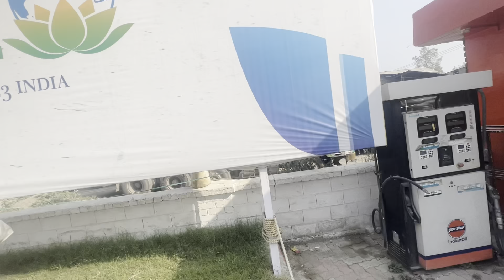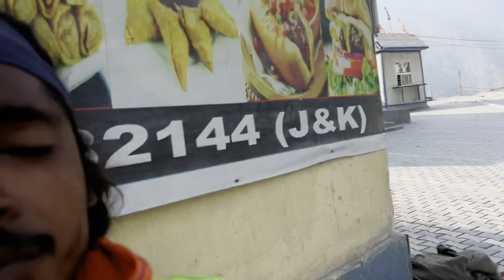Mission Kashmir part-3 EP-278 कश्मीर में जो रहा हैं पाकिस्तान वालों देख कर होश उड़ गया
Vlog video back music
Vlog video ki abe banabo
Vlog video  viral Kaise kare
 Vlog video mysic
Vlog video hindi
Vlog video  bockground on copyright

Motovlogger
Motovlog
Motovlogging
Motovlogger janni stunts
Motovlogger janni stunts chenal
Motovlogging setup
Motovlogger janni
Motovlogging mobile setup
Motovlogger hanni stuntz 48
 Motovlog  kaise start kare
Motovlogvlog with Nandan

Viral vlog tudey
My first vlog viral tudey
My first vlog tudey viral kaise kare
My first vlog tudey viral video

Jharkhand vlogger anu
Jharkhand vlogger Radha
Jharkhand vlogger Manoj Dey
Jharkhand vlogger Riya Vijay
Best vlogger Jharkhand

Amarnath
Amarnath yatra
Amarnath yatra 2023 live
Amarnath ki katha
Amarnath yatra live
Amarnath song
Amarnath mandir
Amarnath live
Amarnath yatra vlog 2023

Vlogging chenal
Vlogging india
Vlogging chenal in india
Vlogging tips for beginners
Vlogging camera
Vlogging vlogging
Vlogging kit
Vlogging setup
Vlogging music

Pakistani vlog
Pakistan vlog by Indian
Pakistani vlog by Indian
Pakistan vlog in Dubai
Pakistan vlog Malayalam
Pakistan vlogs
Pakistani vlog hindi
Pakistani vlogger
Pakistani vlog animal

Cycle moto vlogging video
Cycle Motovlog 07
Amrita cycle Motovlog